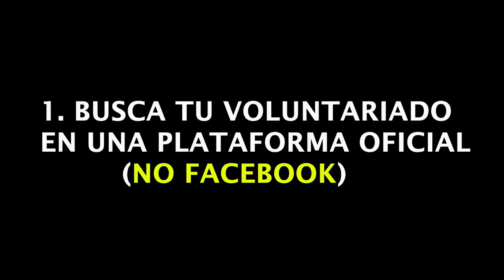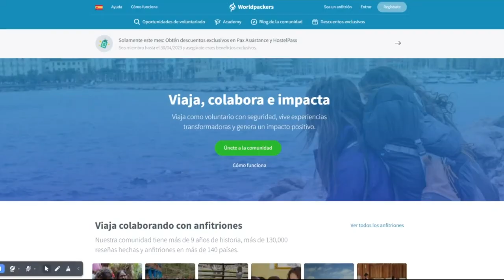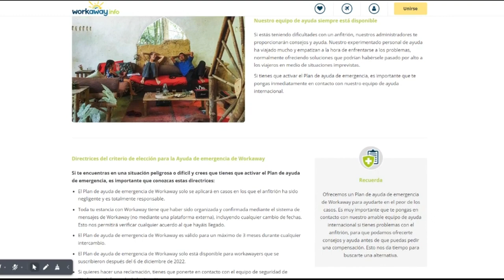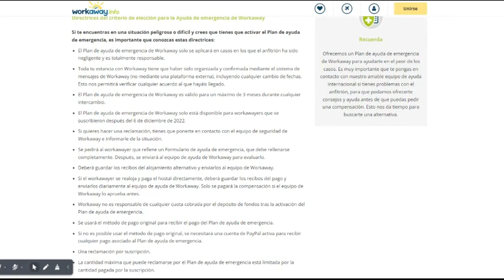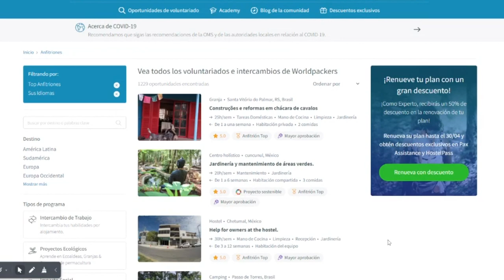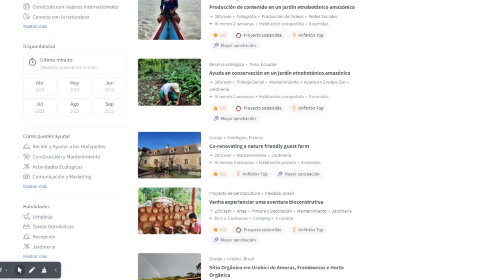💥Consigue así VOLUNTARIADOS SEGUROS [Evita MALAS EXPERIENCIAS👎]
🔴 Condiciones de los Seguros de EMERGENCIA:
- COMPARATIVA: ¿Es MEJOR Worldpackers o Workaway?

👉 10 USD MENOS en tu membresía Worldpackers, si compras con este